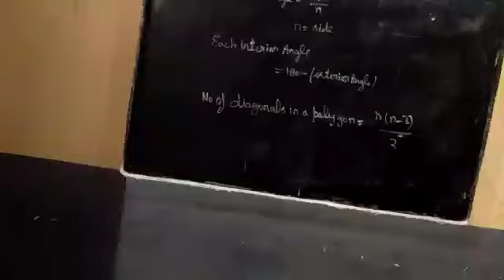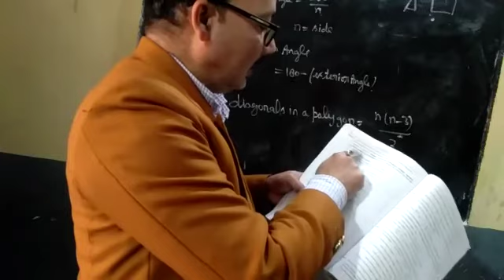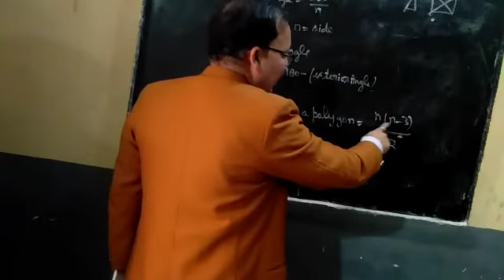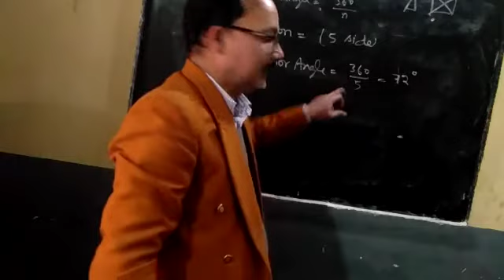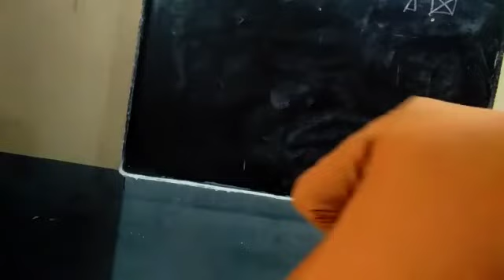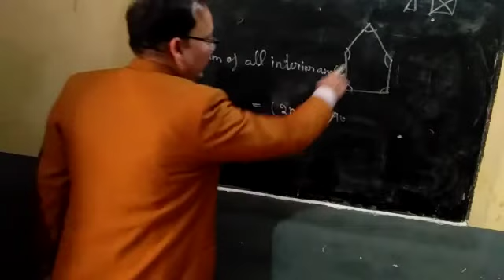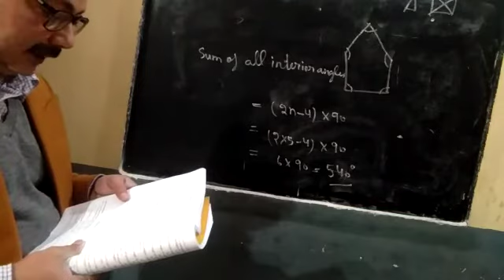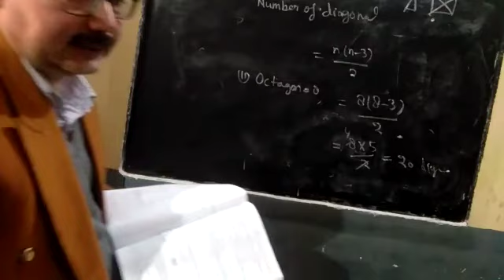Std 8th Maths Subteacher Name Mr J.N Shukla